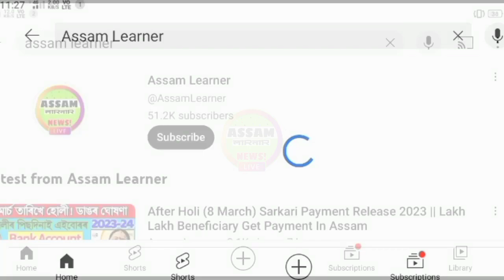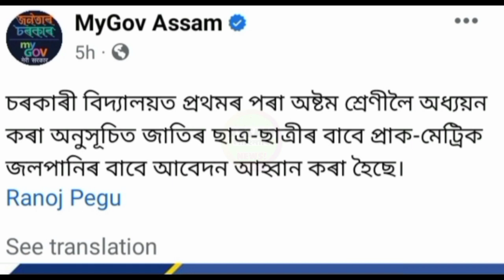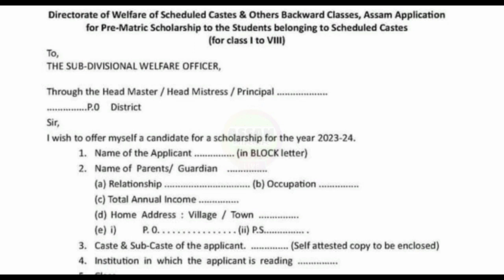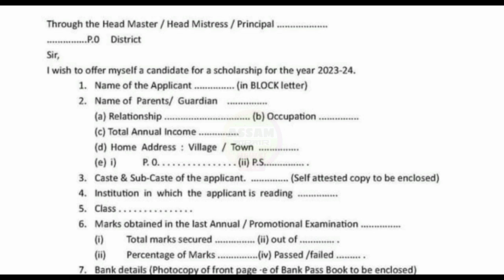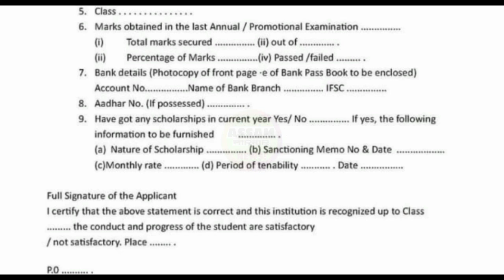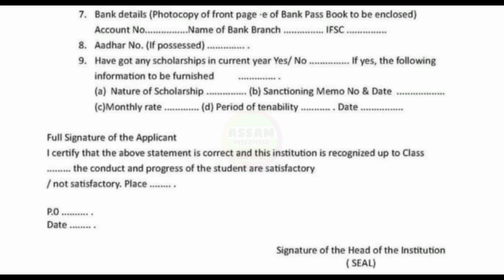Assam Student New Scheme 2023 || Application Full Process || Student Scholarship Scheme 2023 Assam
Thanks for Visiting.